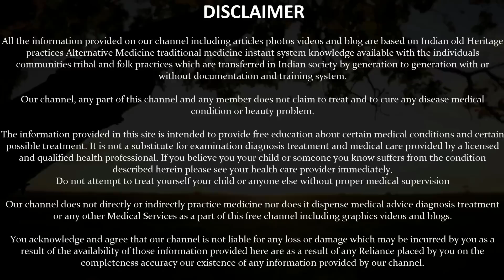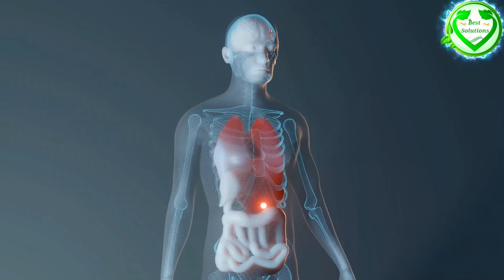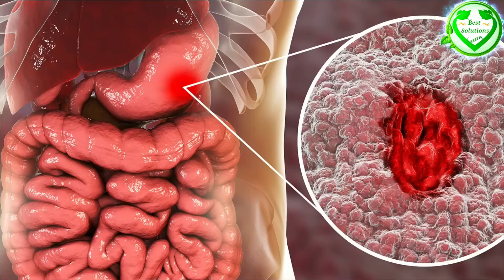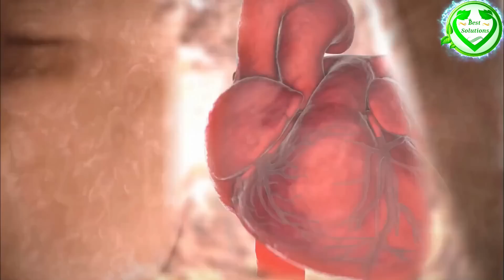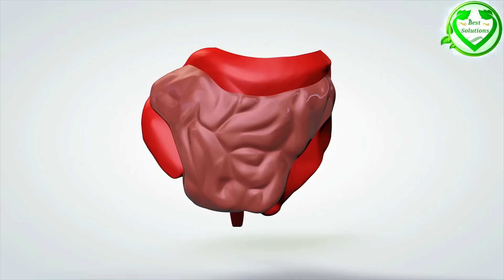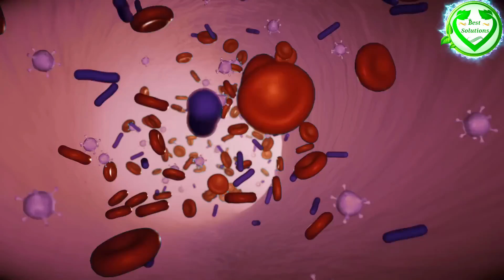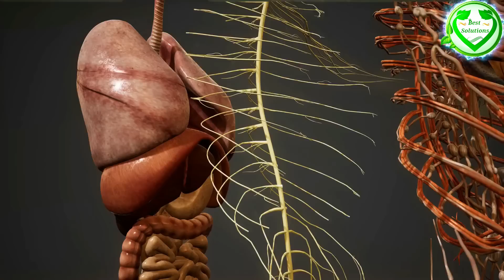३ दिन लगातार सुबह खाली पेट बेलपत्र खाने के ये फायदे चौंका देंगे - जड़ से ख़त्म होते हैं 7 रोग